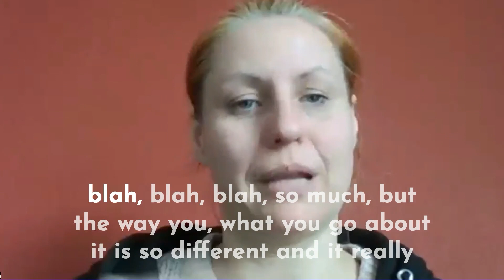Heike Werntgen Testimonial - Get BetterRoles Founder's Group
➡️ Discover your most authentic and compelling brand with this Free Workbook on Branding for Actors

Recommended Videos:

➡️  Self Sabotage & The Actor: How to Change Limiting Beliefs

BTW, I use Riverside to record all of my interviews and can't recommend it highly enough. It delivers much better audio and video in separate, editable video and audio files. Try it for free